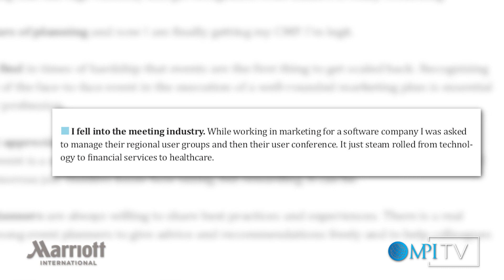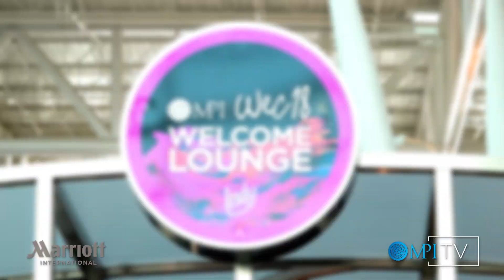Who We Are Elizabeth Sullivan - Full | MPItv